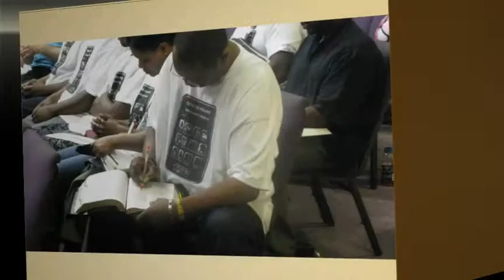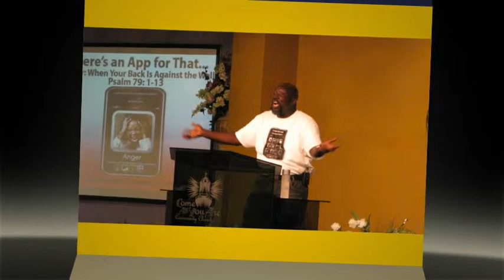There Is An App For That: Tee Shirt Sunday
White T and blue jeans